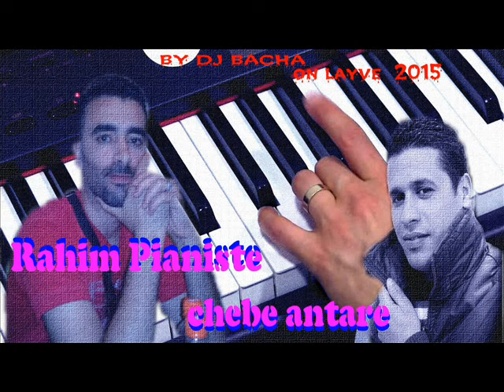DJ BACHA BBA RAHIME PIANIST CHEB ANTAR LE 30 10 2015 CHE3BET ELFAR